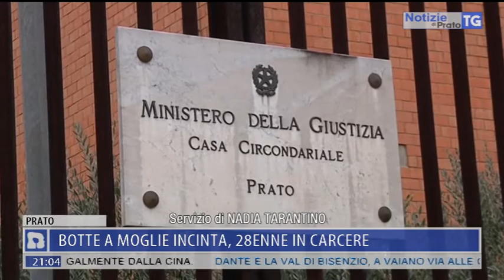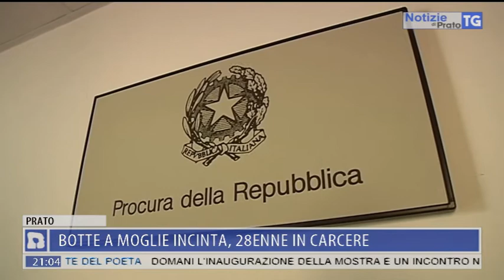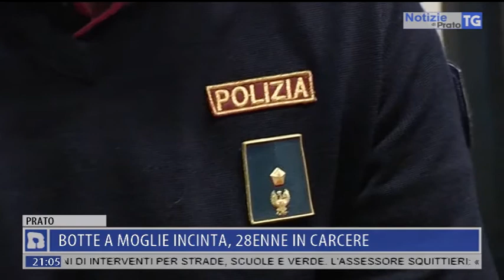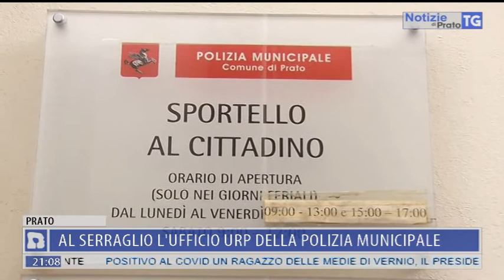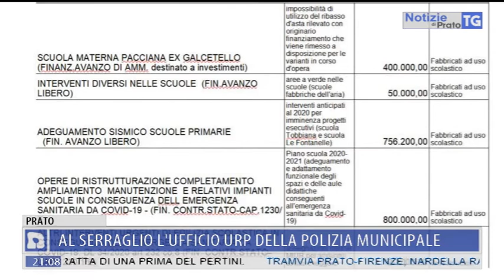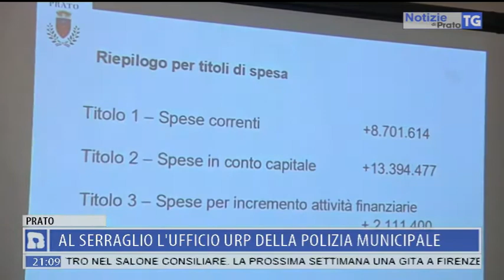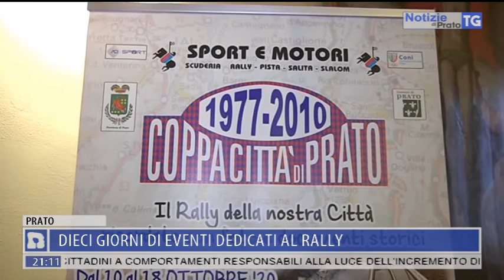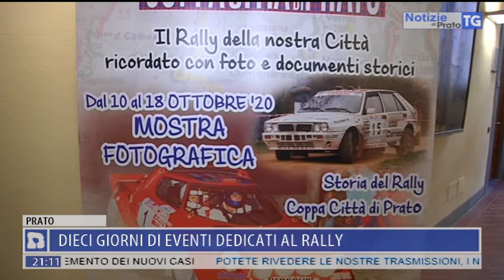2020-10-09 NOTIZIE DI PRATO TG ORE 20.50